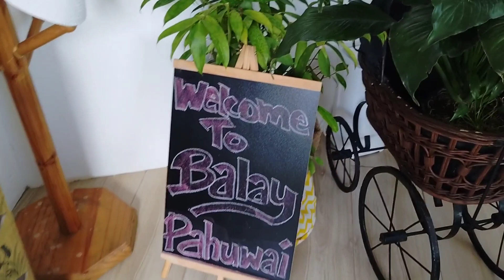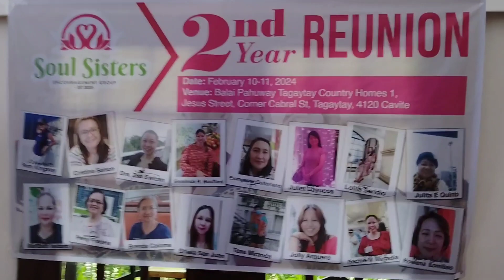Balay Pahuwai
Discover the serene escape of Balay Pahuwai nestled in the picturesque landscapes of Tagaytay. Immerse yourself in nature's embrace and unwind amidst breathtaking views.